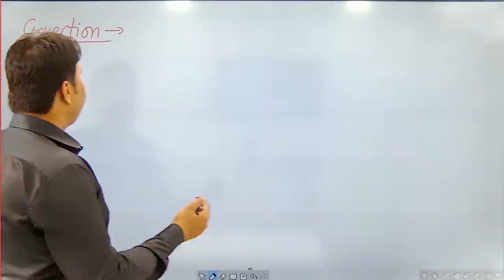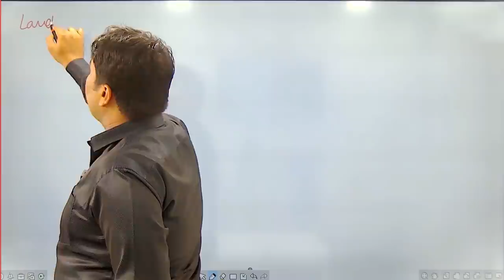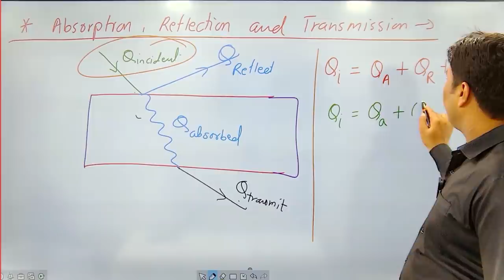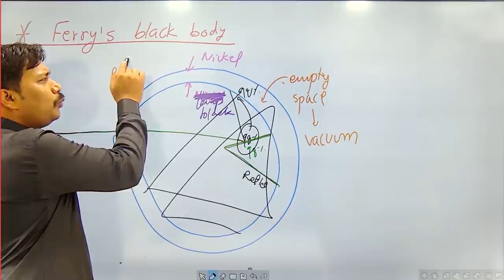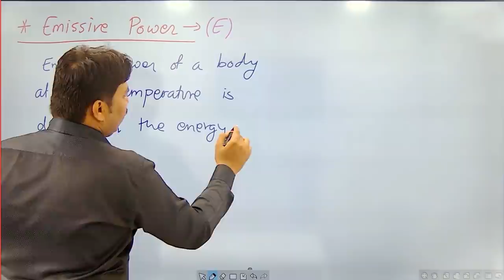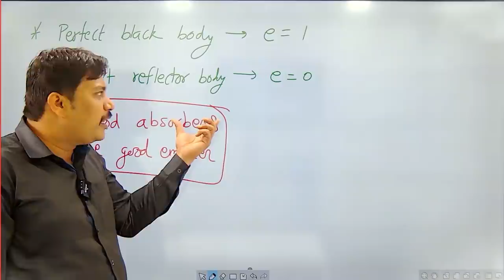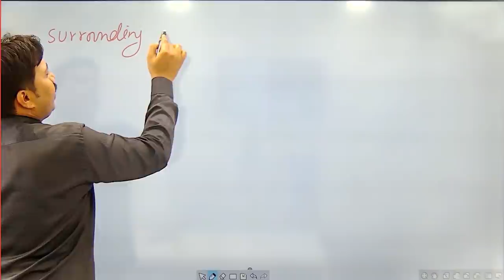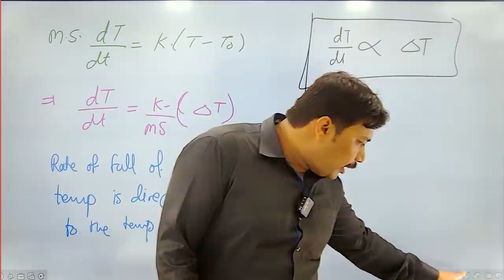Thermal Properties of Matter l Lecture 7 l Physics l NEET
1. Convection
2. Monsoon & Trade Winds
3. Land breeze & Sea breeze
4. Radiation
5. Absorption, Reflection & Transmission of Heat radiation
6. Perfectly Black Body
7. Ferry's Black Body
8. Spectrum of Black Body Radiation
9. Wein's Displacement
10. Emissive Power
11. Absorptive Power
12. Emissivity
13. Kirchhoff's Law of Radiation
14. Stefan's Law of radiation
15. Newton's law of Cooling

1. Biomentors online films (Educational movies)

👇Playlist of Biomentors Classes Online for NEET :
✅Biology
1. Basics of Biology -
2. The living world -
3. Cell the unit of life -
4. Reproduction in organisms -
5. Human Reproduction
6. Reproductive health
7. Human Health & diseases
8. Cell Cycle & Cell Division
9. Biomolecules
10. Molecular basis of inheritance

✅Chemistry
1. Structure of Atom -
2. Solutions
3. Chemistry Classification of Elements and Periodicity in Properties
4. Redox Reactions
5. Surface chemistry
6. Electrochemistry
7. Chemical Bonding
8. Chemical Kinetics
9. General Organic Chemistry
10. Hydrocarbons

✅Physics
1. Basic mathematics for Physics
2. Dual nature of radiation and matter
3. Atoms
4. Units and Measurements
5. Nuclei
6. Scalars and Vectors
7. Semiconductor Electronics
8. Motion in a straight line
9. Motion in a Plane
10. Current Electricity
11. Work Power Energy
12. Electric Charges and Fields

👇Our Popular mobile applications: (Available at google play store)👇
1. Biomentors online - For NEET aspirants
2. Next medico - For MBBS undergoing students
3. McMedico - For educators
4. Doctor Probe - For online medical consultation